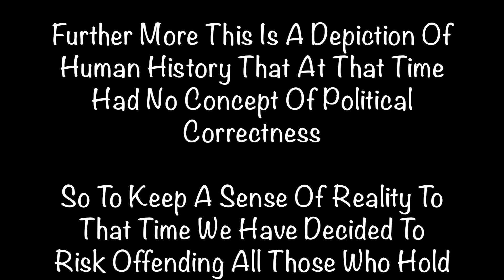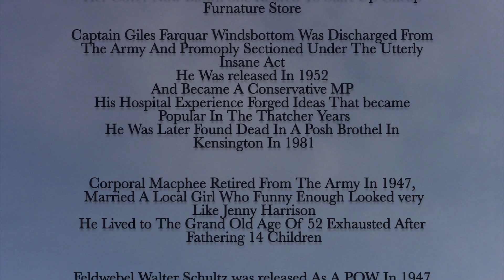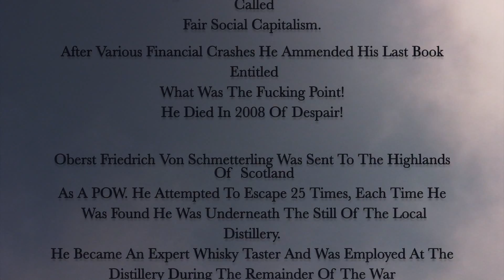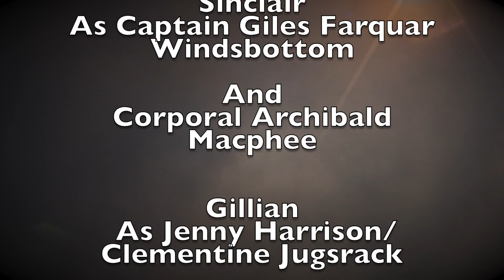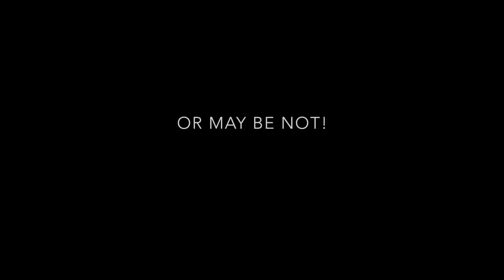A Secret Never Told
During The Dark days of 1940 The people Britain braced them selves for possible Invasion. After the Fall Of France this little Island stood alone against what was at that time the most successful European Military Power in History.
 The makers of this Film had access to recently published top secret files revealing an incident that took place in1940 that if had been successful, it could have changed the whole course of History!
This film is a dramatized account of what happened that day.